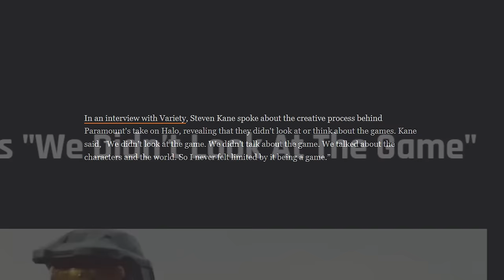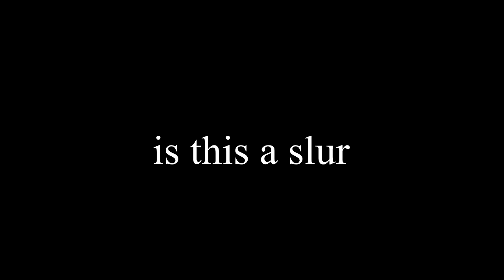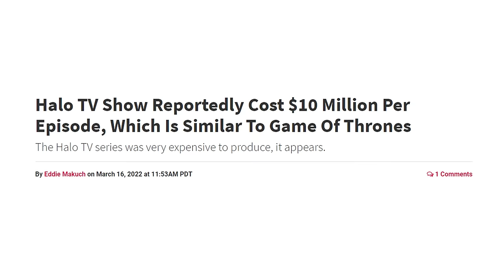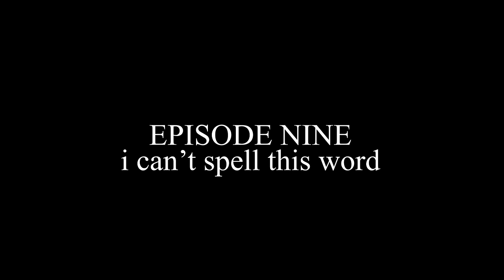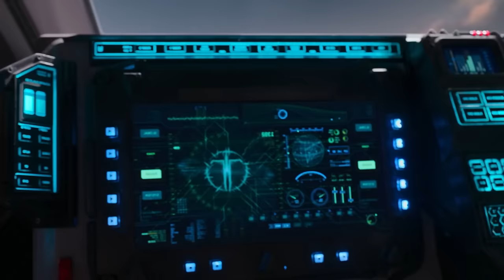This Lady Ruined My Life…